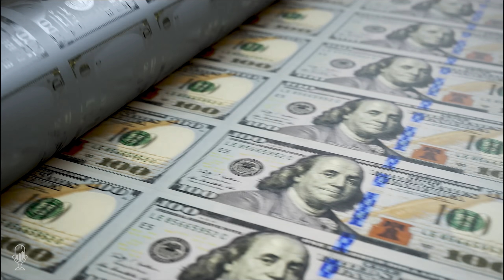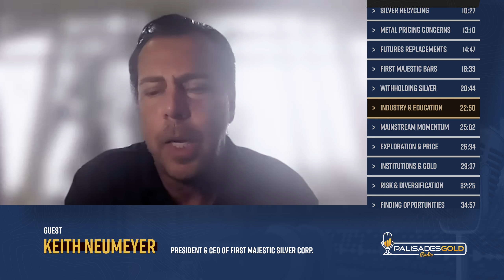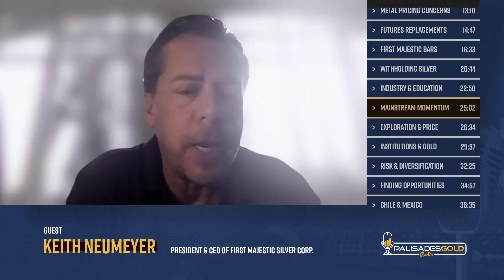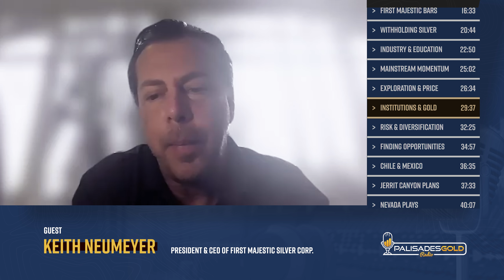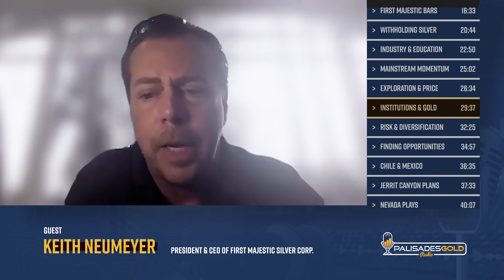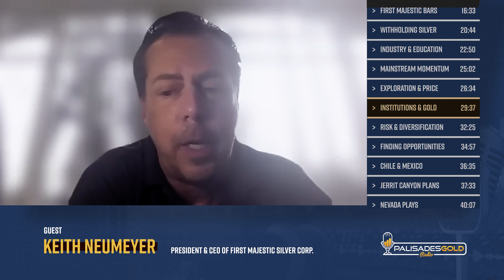Keith Neumeyer: The Pricing System for Gold and Silver is Broken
Tom welcomes back Keith Neumeyer, President & CEO of First Majestic Silver Corp. Keith explains why the world needs enormous amounts of metals for electrification and carbon objectives. He says, "We will never be fully off oil and gas but we can reduce it given time." He is a fan of hydrogen and nuclear solutions for energy.

The mining industry continues to be held back and demonized. Mining methods are gradually improving. It takes time however to implement and build solutions in a capital-starved market. The creation of new mines takes years and sometimes decades. Tech companies are too focused on the short-term and don't understand the complexity of resource development. The top five high tech companies have a market cap of five trillion. While the top fifty mining companies are worth a fraction of that industry.

There are no real substitutes for silver. Companies like Dupont have tried with limited success. By 2022 the world will need 140 million ounces of silver just for solar panels. This is a 30-40 percent YOY increase.

Keith discusses silver recycling and why supplies of similar seem limited. It will require considerably higher prices to recover silver and bring these metals to refiners and recyclers. The recycling business is quite difficult and metals are hard to recover from e-waste.

He is concerned about the pricing structures around metal and believes the Comex needs to go away. First Majestic's approach is to sell bars directly to industry and thus often bypass the futures market.

The mining sector has been undereducated for some time and Latin America is now filling in the gap for talent in engineering and mining.

The mining sector is having a harder time as the population moves to greener and increasingly socialist mindsets. The mining sector will have to be more aggressive if humanity is going to achieve its objectives.

Time Stamp References:
0:00 - Introduction
0:33 - Germany Presentation
2:12 - Tech Sector & Mining
5:07 - A.I. & Corporations
6:52 - Silver Substitutes
10:27 - Silver Recycling
13:10 - Metal Pricing Concerns
14:47 - Futures Replacements
16:33 - First Majestic Bars
20:44 - Withholding Silver
22:50 - Industry & Education
25:02 - Mainstream Momentum
26:34 - Exploration & Price
29:37 - Institutions & Gold
32:25 - Risk & Diversification
34:57 - Finding Opportunities
36:35 - Chile & Mexico
37:33 - Jerrit Canyon Plans
40:07 - Nevada Plays
41:58 - Company Considerations
43:58 - Exiting Positions
47:28 - Layering Positions
48:35 - Concluding Thoughts
49:30 - Wrap Up

 - The coming demand picture for metals due to electrification and green energy.
 - Recycling and the limited alternatives to silver.
 - Types of silver bars and selling directly to industry.
 - Managing jurisdictional risks and future projects.

Keith Neumeyer is President & CEO of First Majestic Silver Corp. Mr. Neumeyer has worked in the investment community since 1984. He began his career at some Canadian national brokerage firms. Mr. Neumeyer moved on to work with several publically traded companies in the resource and high technology sectors. Mr. Neumeyer has been the President and Chief Executive Officer of First Silver Reserve Inc. since June 19, 2006. His roles have included senior management positions and directorships responsible for finance, business development, strategic planning, and corporate restructuring.

Mr. Neumeyer was the original and founding President of First Quantum Minerals Ltd. (T-FM) and First Majestic Silver in 2002 and First Mining Finance in 2015. He has also listed several companies on the Toronto Stock Exchange and has extensive experience dealing with the financial, regulatory, legal, and accounting issues relevant to the investment community. Keith also won the E&Y Entrepreneur of the Year Award in 2011 for the Metals & Mining category.